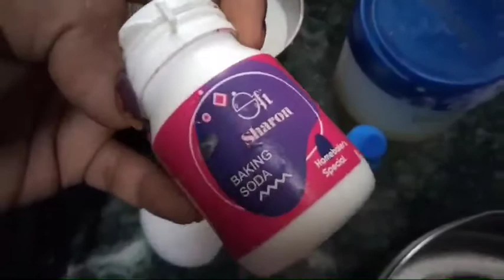पाइनएप्पल केक रेसिपी बनकर तैयार pineapple cake ghar mein Bankar taiyar bilkul 10 minut mei🍞🍞🍞🍞😋